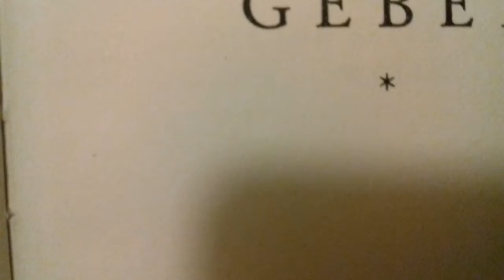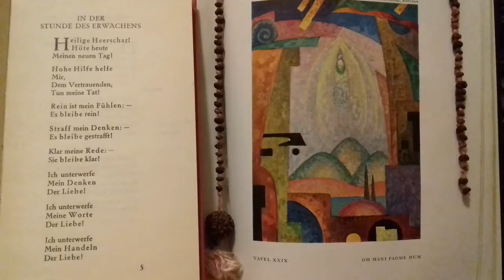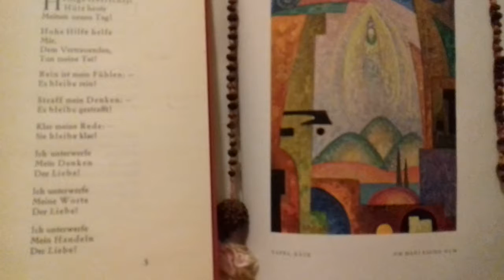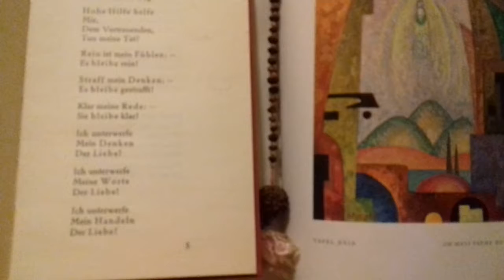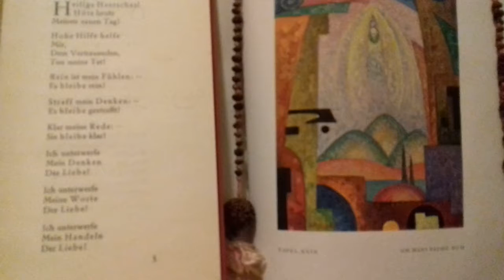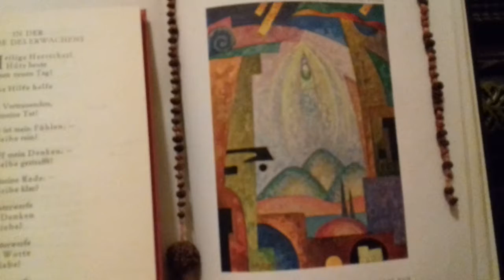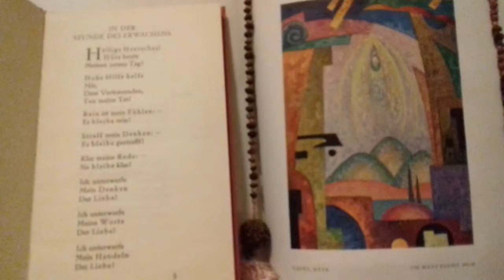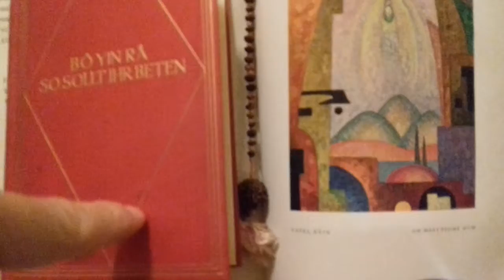Uma oração matinal, ao despertar, por Bô Yin Râ, do livro "So sollt ihr beten", 1926.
Uma oração matinal, "In der Stunde des Erwachens", por Bô Yin Râ, do livro "So sollt ihr beten". 1926. Leitura, tradução e orações por Pedro Manuel Teixeira da Mota.